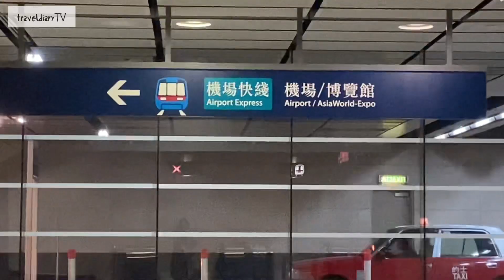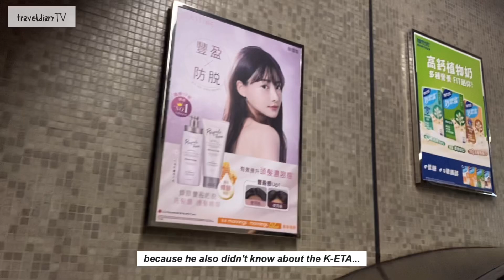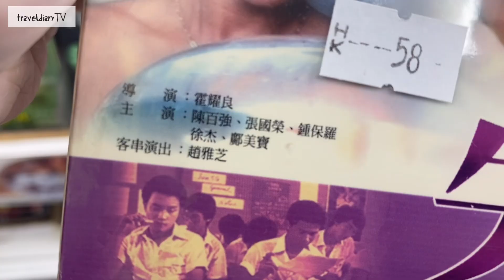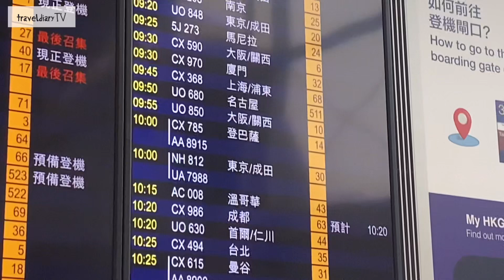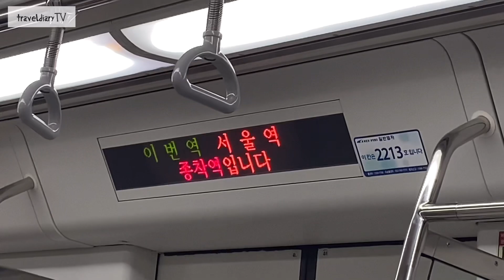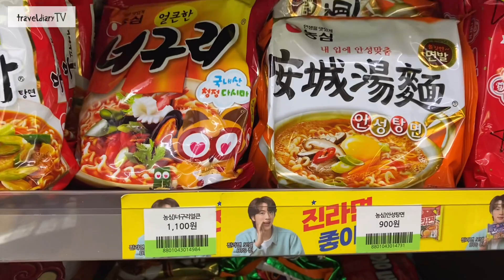SEOUL: traveldiarytv | missed flight | dream come true | episode 1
since I was little, my dream was to visit Korea!
in this video, I will show my trip to Seoul! but every beautiful thing must come with trouble) now I am laughing, but before...
JOIN ME ON MY ADVENTURE IN SOUTH KOREA! 🇰🇷 I Seoul You!

and join the artsy rabbit squad on IG @enlightenedbytheeast_